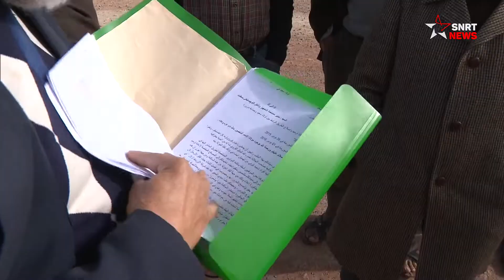أولاد سعيد .. في انتظار إصلاح الطريق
طال انتظار سكان جماعة ولاد سعيد بإقليم سطات من أجل إصلاح طريق إقليمية، تقطع أوصال مجموعة من الدواوير، وتمنع تنقل الصغار والكبار.
يشتكي سكان المنطقة من تردي وضع الطريق الإقليمية رقم 36/13، إذ أدى سوء اسفلتها وانتشار الحفر على طولها، في نفور السائقين، وهروب أرباب النقل القروي.
يقول السكان، إن من السير بسيارة لمسافة 13 كيلومترا يتطلب زهاء الساعة، ما يحول الرحلة عبرها إلى معاناة حقيقية، سواء بالنسبة لفلاحين الراغبين إلى نقل الغلال، أم بالنسبة للتلاميذ الراغبين في الوصول إلى مدارسهم.

يرجى الاشتراك..